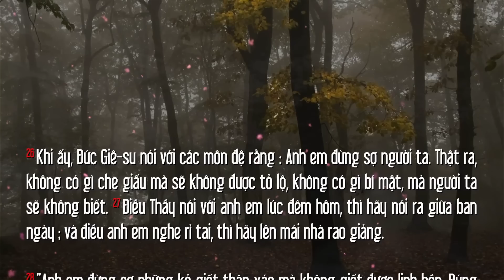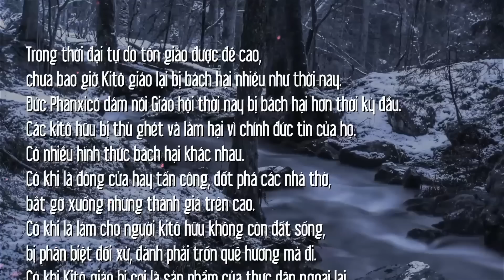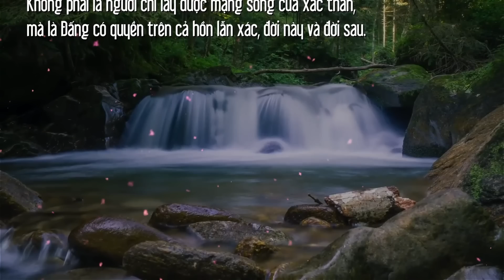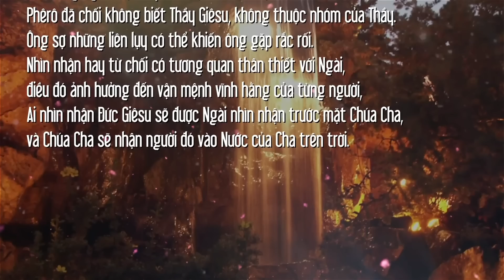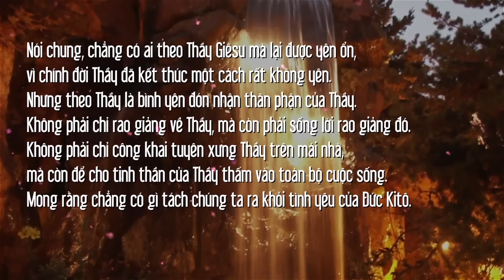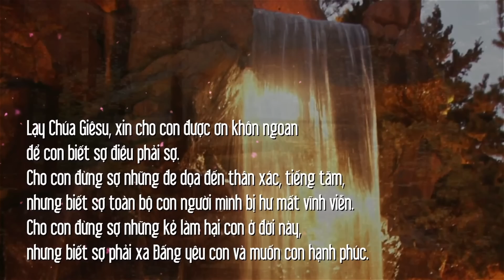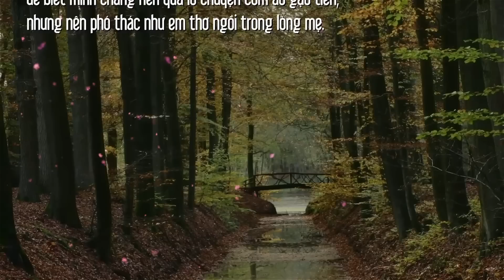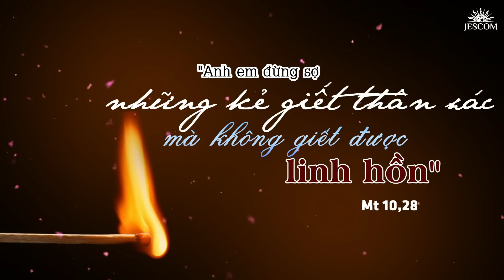KHÔNG NGOÀI Ý CHA CỦA ANH EM | MANNA CN12TNA